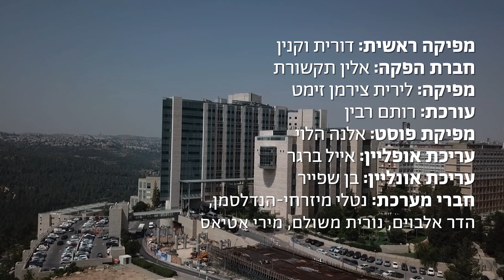חדש! הצטרפו אלינו גם בהדסה TV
האם סרטן הורג? מתי תימצא תרופה לאלצהיימר? מהו ניתוח קטרקט? האם דיאטת מיצים באמת עובדת?
מהיום, תוכלו לקבל מבכירי הרופאים בישראל את כל התשובות לשאלות שהכי מעניינות אתכם.